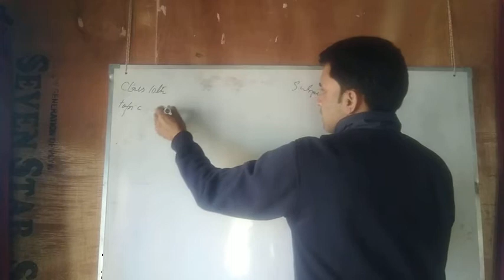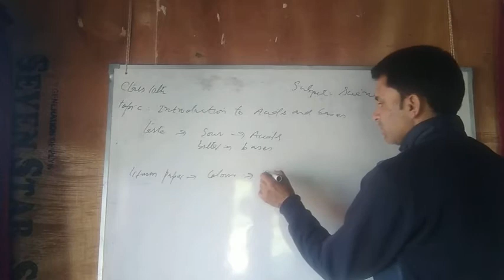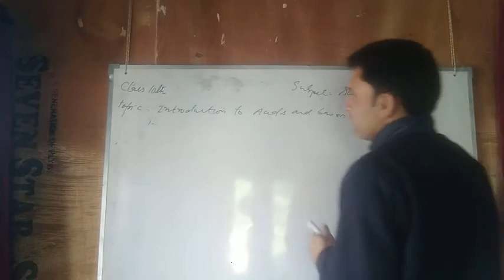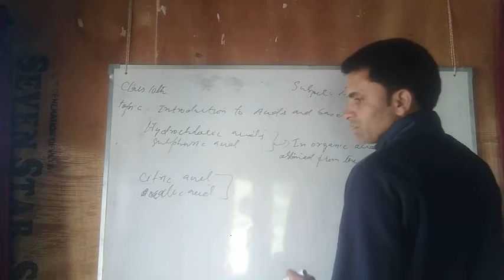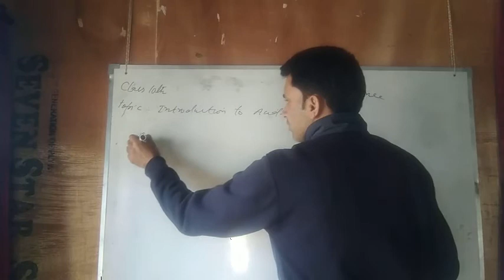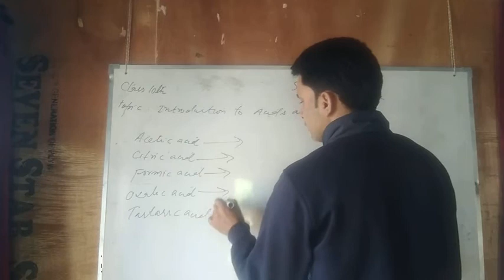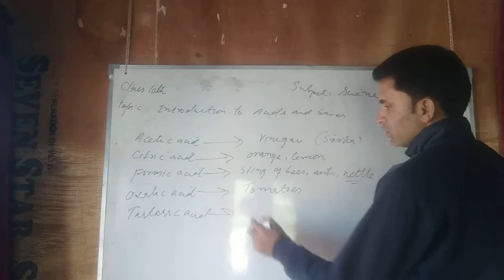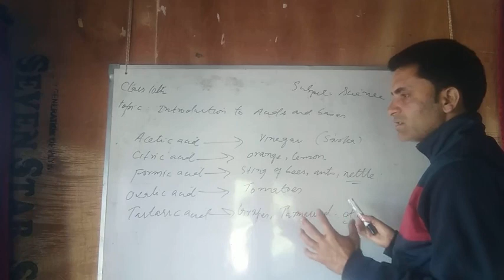Acids bases and salts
Introduction to Acids and bases cont